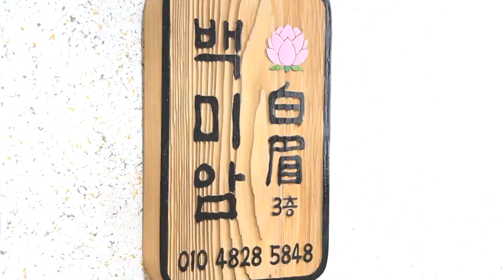★2021년운세 말띠운세★(4월5월6월7월 월별운세)대전점집 유성점집 세종점집 백미암